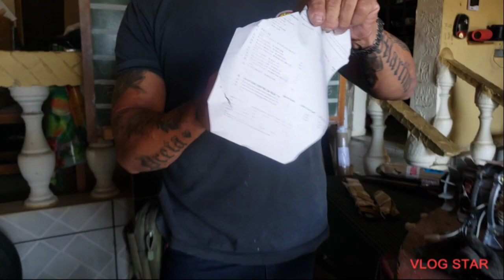AFIAÇÃO DE FACAS FINALIZADA COM RODA DE BORRACHA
TESTANDO A RODA DE BORRACHA